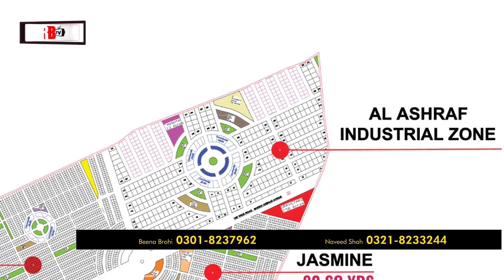INDUS ENCLAVE MASTER PLAN | MAP | VILLA FOR SALE | LOW COST HOUSING PROJECT | M9 MOTORWAY | PRICE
A video on the master plan of the Indus enclave - low cost housing scheme.